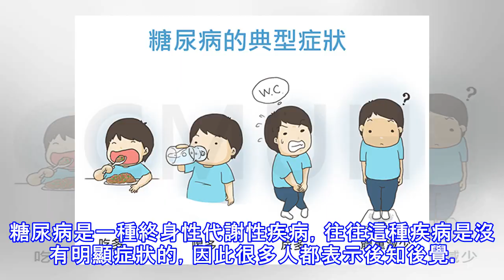糖尿病前兆難察覺？第一時間揪出糖尿病的7大指標